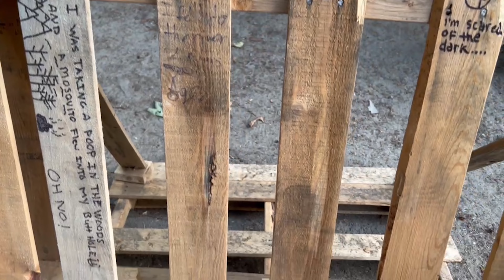Clear Creek FSR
Today we explore Clear Creek FSR via East Harrison FSR with Special Guest Sammy     Aug 10/2022